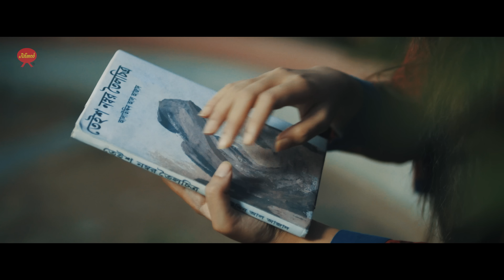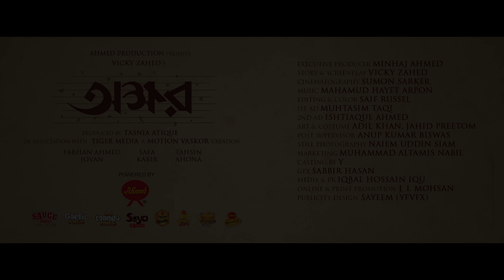Bhola Mon | Video Song | Okkhor (2017) | Farhan Ahmed Jovan & Safa Kabir | Vicky Zahed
Presenting “BHOLA MON” most romantic Video Song from the short film “Okkhor“ in the beautiful voice of Upoma Ahmed, composed and written by Mahamud Hayet Arpon. Starring Jovan & Safa Kabir.

Song: Bhola Mon
Singers: Upoma Ahmed
Music & Lyrics: Mahamud Hayet Arpon
Direction: Vicky Zahed
Starring: Jovan & Safa Kabir
Executive Producer: Minhaj Ahmed
Story & Screenplay: Vicky Zahed
Cinematography: Sumon Sarker
Editing & Color: Saif Rasel
1st Ad Muhtasim: Taqi
2nd Ad: Ishtiaque Ahmed
Art & Costume: Adil Khan, Jahid Preetom
Post Supervisor: Anup Kumar Biswas
Still Photography: Naiem Uddin Siam
Marketing: Muhammad Altamis Nabil
Casting: Y
Gfx: Sabbir Hasan
Media & Pr: Iqbal Hossain Iqu
Online & Print Promotion: J. I. Mohsan
Publicity Design: Sayeem (YFVFX)
Banner: Ahmed Productions
Associate Producer: Tiger Media
Producer: Tasnia Atique
Writer: Vicky Zahed